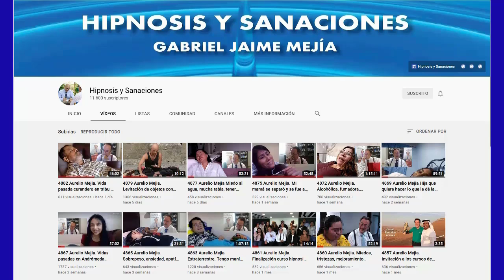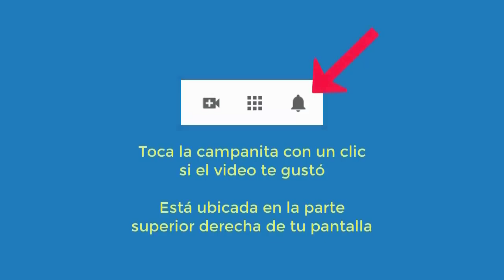5203 Aurelio Mejia hipnosis. Interesante elaboración de duelo con papá fallecido, mucha tristeza tra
Hipnosis introspectiva por Aurelio Mejía. Interesante elaboración de duelo con papá fallecido, mucha tristeza transformada en alegría. Austin, Texas, EE.UU. 13 junio 2022.

Curso virtual de hipnosis y cursos presenciales en Medellín, España, Austin y otros lugares durante el año 2022, contactar a Roxana González , o a Erika Ortíz .